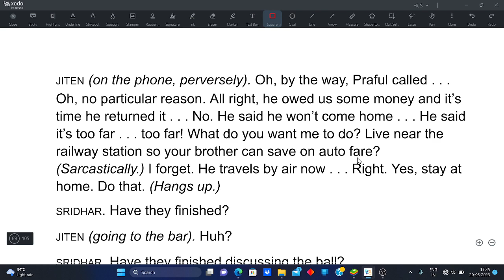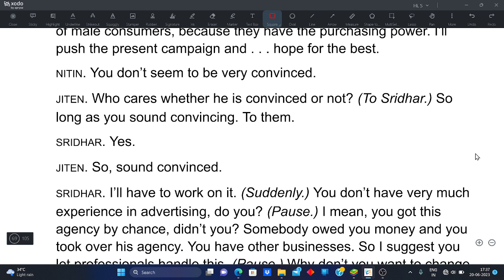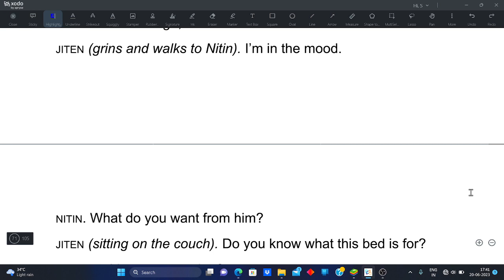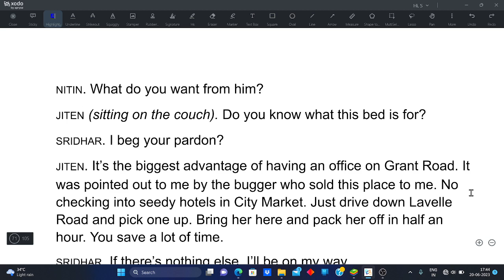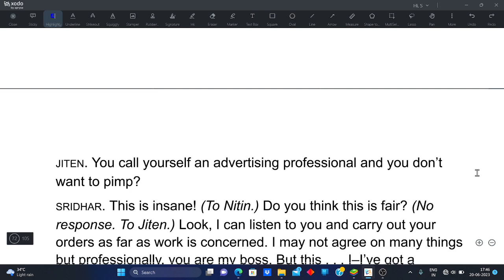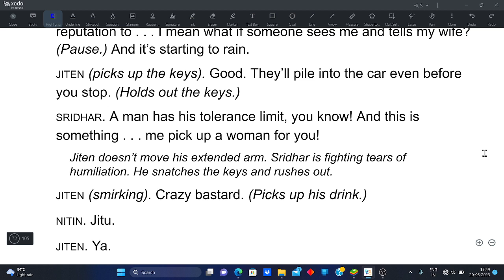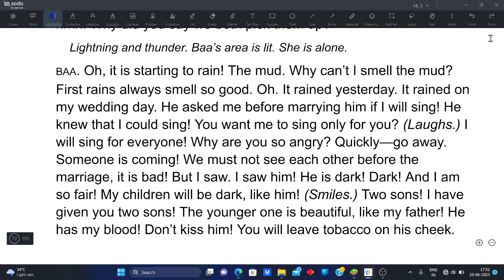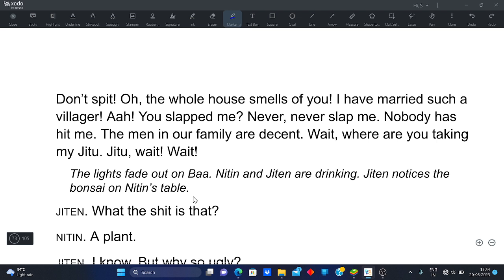Bravely Fought the Queen line by line analysis |ACT2 (7/ ) in Bengali | বাংলায় |SEE THE PLAYLIST